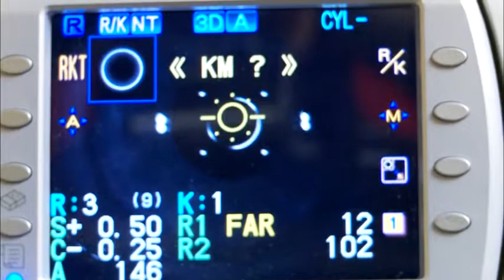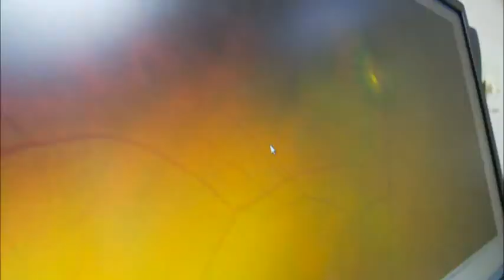Understanding Macular Degeneration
Dr. David Talks about Macular Degeneration.